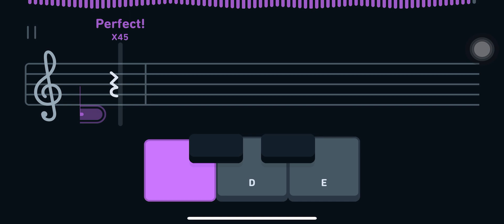Unit 2 Duolingo Music: Gavotte (Re-upload!)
Original idea by: @agmaiocplayer3